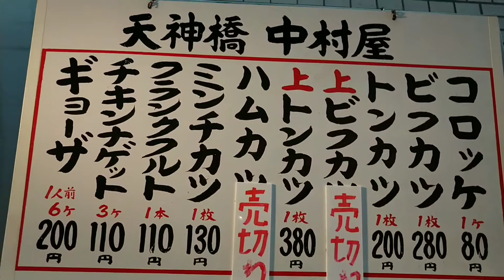ランチと夜営業の合間のルーティン#中村屋#コロッケ#ごぶごぶ